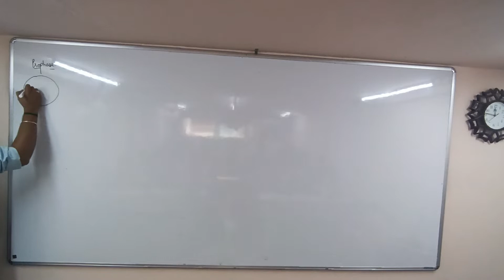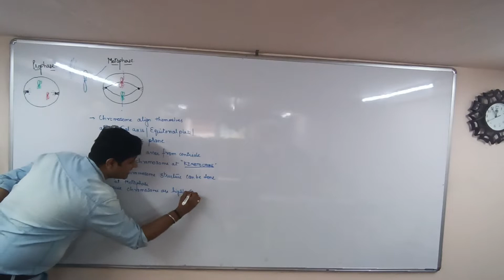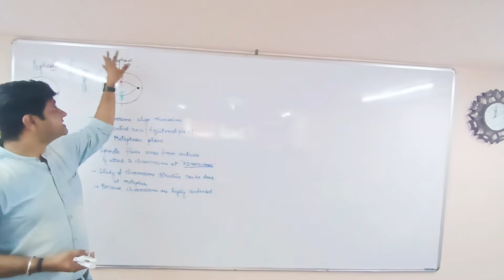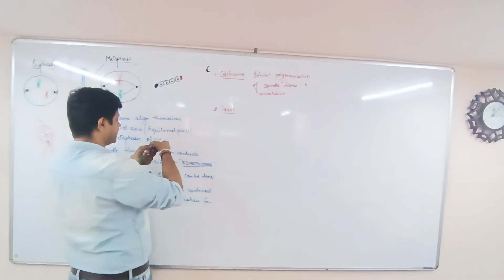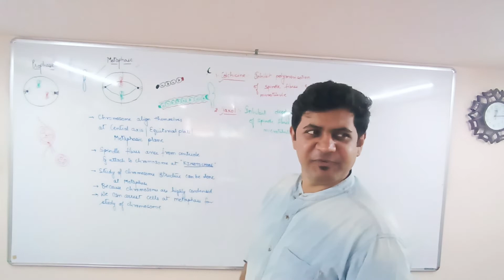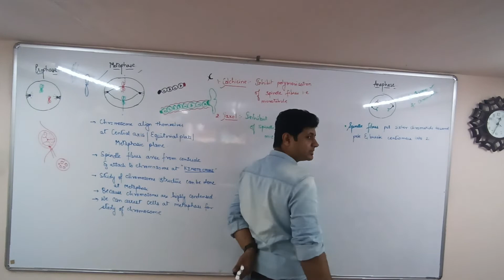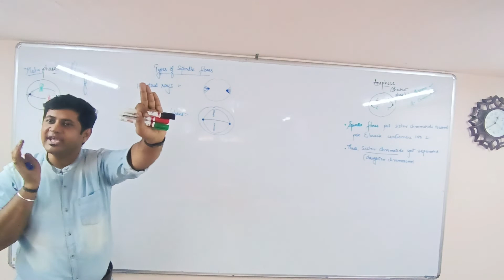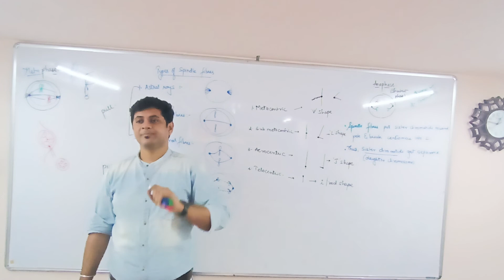Cell Cycle & Cell Division L3 26-07-22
Parth's Prarambh Science Academy

Our Academy coaches JEE (Main) and NEET aspirants.

Vision Heights Building, 100 Ft. road,
Vishrambag, Sangli, Maharashtra.